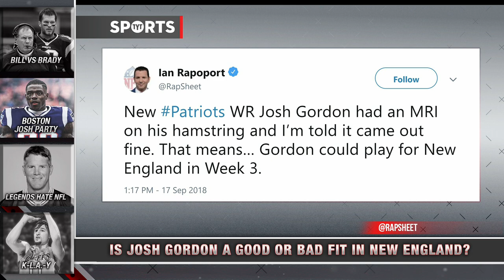Will Josh Gordon Fit In With Patriots?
Will Josh Gordon work in New England? Rick Strom, Denise Jones, and Robert Littal break it down.

“The originally reported trade detail around the New England Patriots acquisition of Cleveland Browns wide receiver Josh Gordon was the value of a conditional 2019 fifth round pick. The reports said that if Gordon was not active for 10 games that the Browns would have to send the Patriots a seventh round pick in return, effectively making the trade a pick swap.

Well, the trade details have changed per NFL Media’s Tom Pelissero- and they’ve changed in the Patriots favor.

It turns out that the Patriots are getting a seventh round pick back, locking in the trade as moving down from what is likely the end of the fifth round to what is likely the top of the seventh round. This is the draft value equivalent of a sixth round pick, which is a fantastic deal for the Patriots front office.

The Patriots reportedly wanted to send the Browns a sixth round pick for Gordon, but they had already sent it to the Detroit Lions for cornerback Johnson Bademosi.

Oh, and here are pictures of Gordon at his first day of practice in a Patriots uniform. He’s wearing #10."